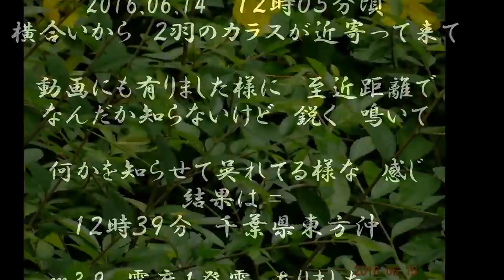(6/14) 青葉の森公園で カラス発震を教えて呉れました。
(6/14)　青葉の森公園　カラスは　地震のパメ－タ－